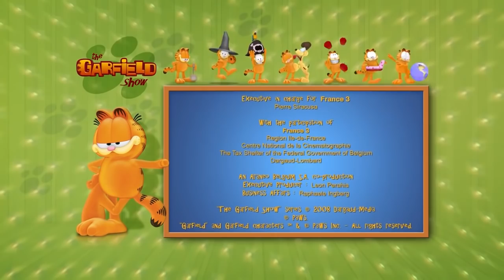✨ HD يأكل غارفيلد أفضل بيتزا على الإطلاق !✨ - الحلقة الكاملة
مرحبًا بك في جارفيلد رسمي

كل شيء عنه! غارفيلد هو قط كسول ، أناني ، ذو وزن زائد ، برتقالي اللون ، هواياته الرئيسية هي الاسترخاء والنوم ومشاهدة التلفزيون والاستمتاع ...